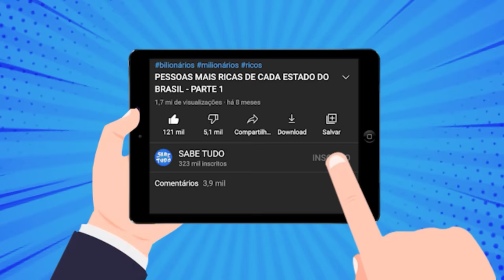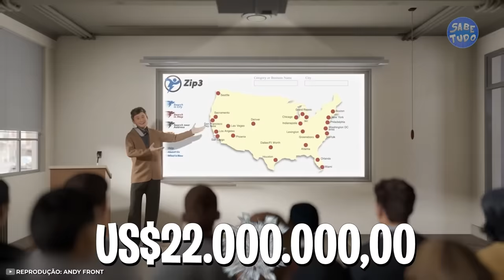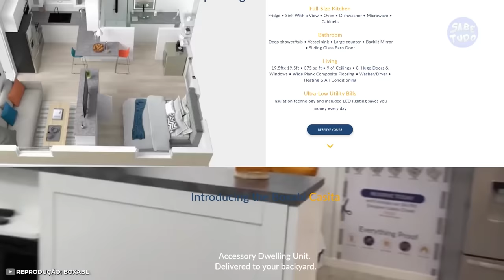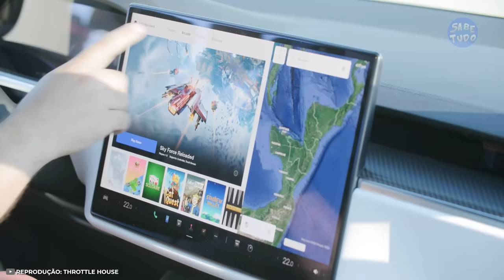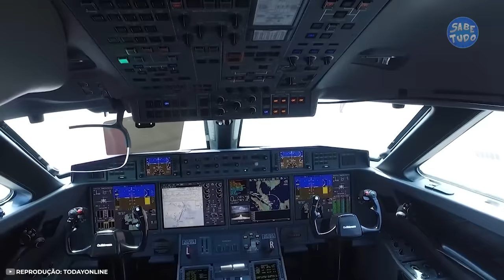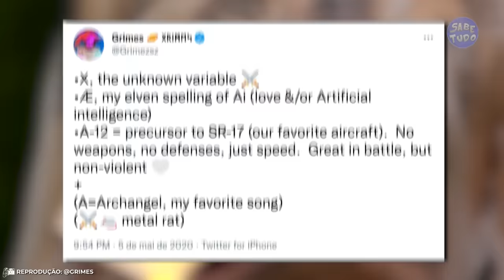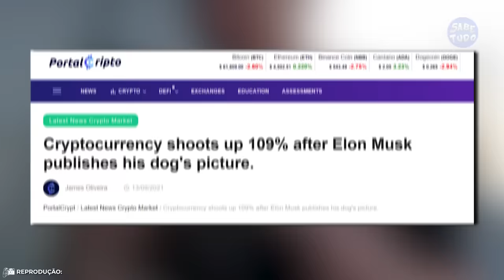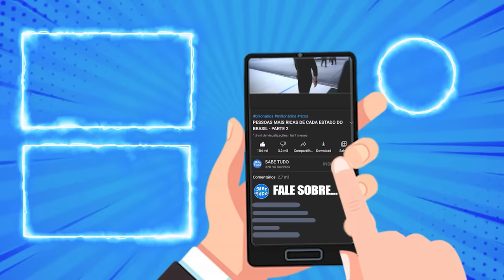ASSIM VIVE ELON MUSK, O HOMEM MAIS RICO DE TODOS OS TEMPOS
Além de ser o homem que possui a maior fortuna do mundo, Elon Musk é um cara excêntrico, que foge completamente dos padrões dos bilionários tradicionais. Mas você já parou pra pensar como vive o homem de ferro da vida real? Neste vídeo, você vai descobrir como é a vida luxuosa de Elon Musk

COMENTE sua opinião sobre a vida de ELON MUSK!

KWAI: Sabe.tudo